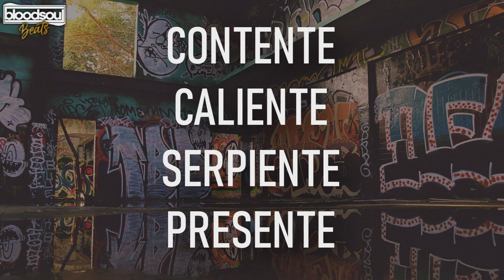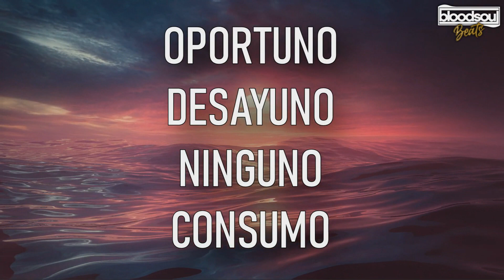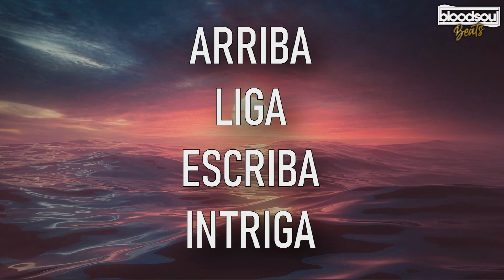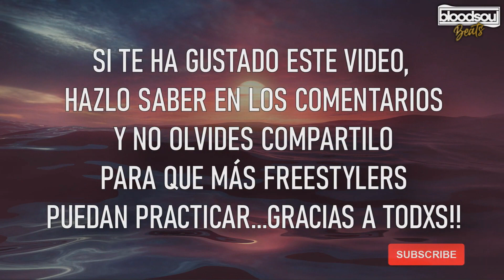BASE DE RAP CON PALABRAS🔥ENTRENAMIENTO PARA IMPROVISAR RAP🎤#92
🐔Base de Rap Con Palabras🐔